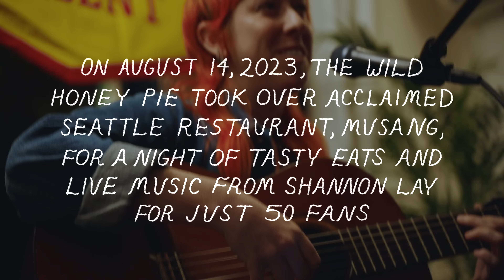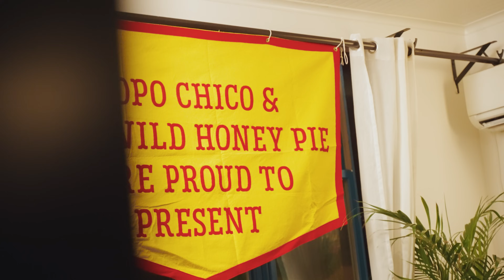Shannon Lay - Recording 15 | The Wild Honey Pie Dinner Party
Recorded live at The Wild Honey Pie Dinner Party at Musang in collaboration with Topo Chico, featuring the talented Shannon Lay. Support from Topo Chico and Misguided Spirits.

Directed and edited by Eric Luck
Filmed by Eric Luck and Cory Ingram
Produced by Eric Weiner
Associate Produced by Lucy Dunning
Mixed by Myles Rodenhouse